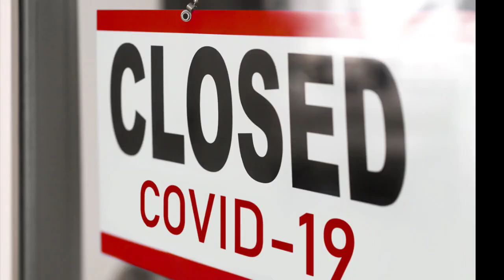aaj se school college band/kab se band honge school college/lockdown kab lagega in rajasthan